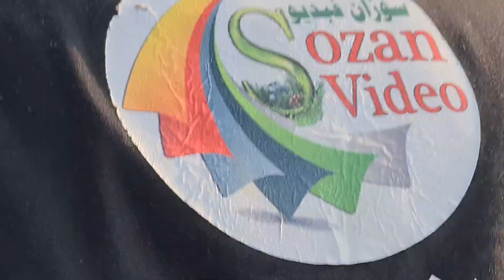الفنان قاسو سموقي، مقطع فيديو من حفلة زفاف ( دلشاد & روجين ) ،،، بعدستي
أتمنى أن تنال اعجابكم